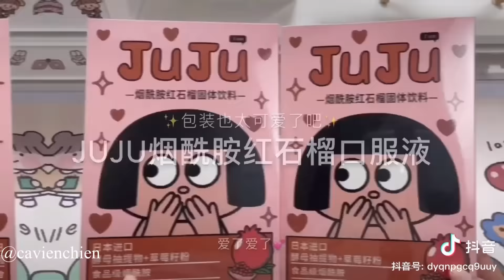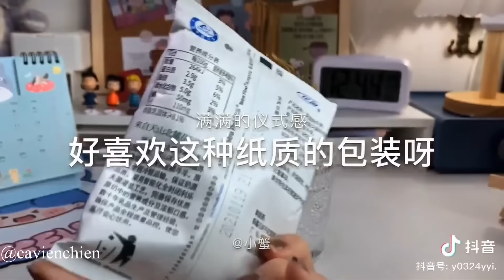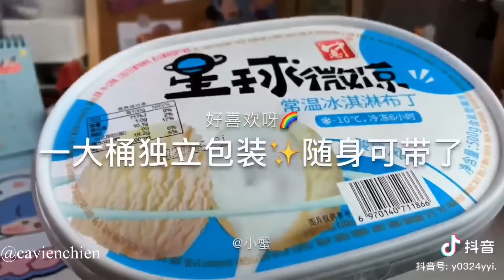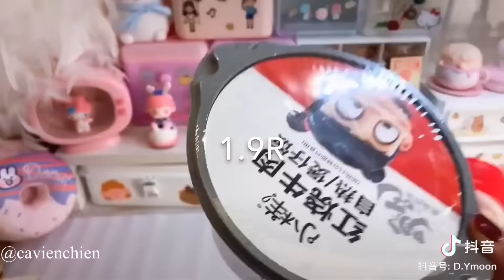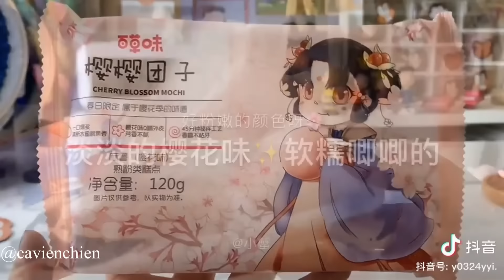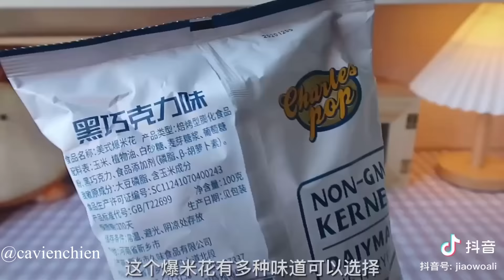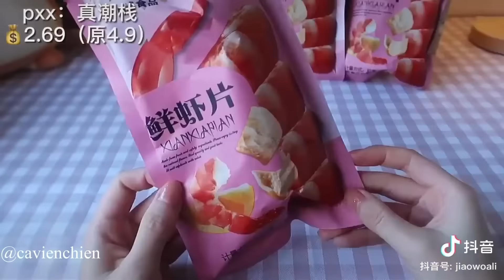[Unboxing Douyin] 🎁 Đập hộp cùng tiktok đồ ăn🍓 | Bánh🍪 Kẹo🍬 Nước Uống 🍹UNBOXING #7